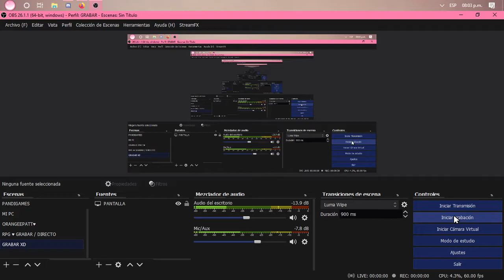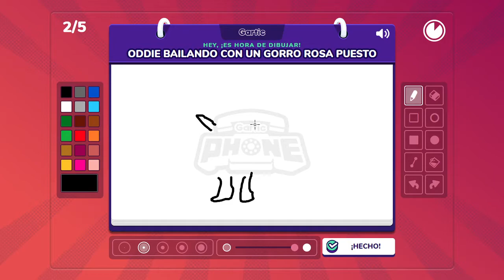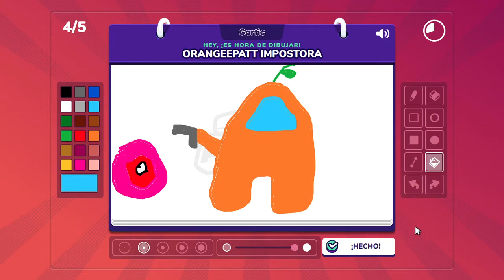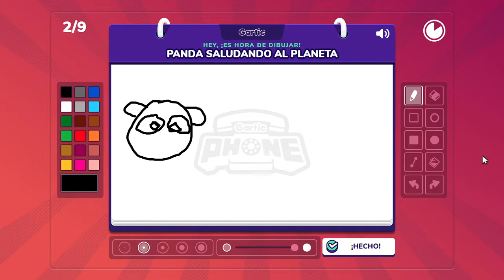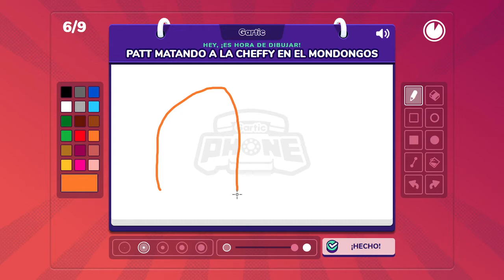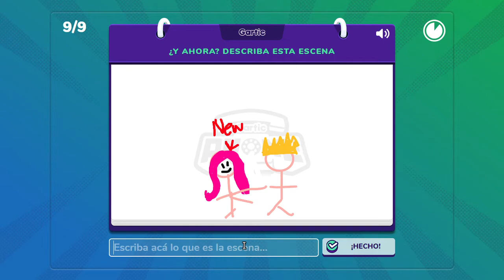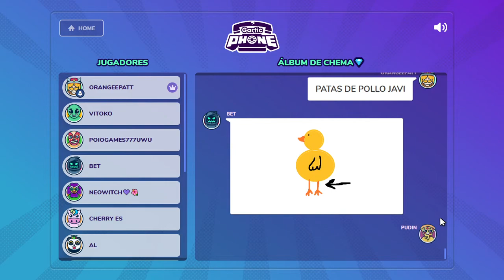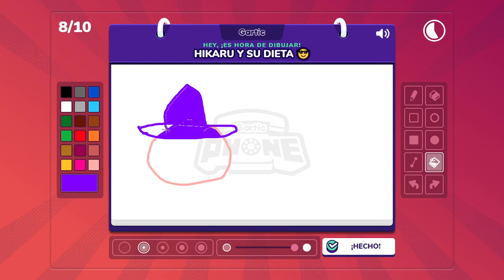MI PRIMERA VEZ EN GARTIC PHONE || ÁRBOL DE NARANJAS VERDES (SIN EDITAR) 1/3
Gráficos GTX 1050 2GB ~ Procesador Intel i3 8100 ~ Memoria RAM 16GB DDR4 ~ Almacenamiento 1TB ~ Microfono Snowball ~ Mouse Logitech G502 Proteus Spectrum Gaming ~ Teclado Razer Cynosa Chroma  RGB ~ Webcam Logitech C920 HD Pro
≧◔◡◔≦  ℓιкє & ѕυѕcяιвєтє  ≧◔◡◔≦